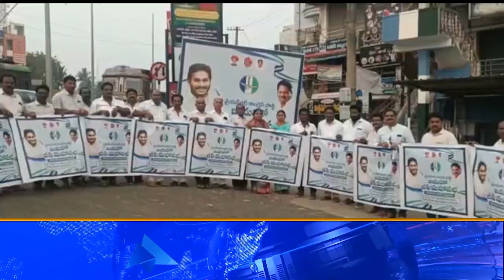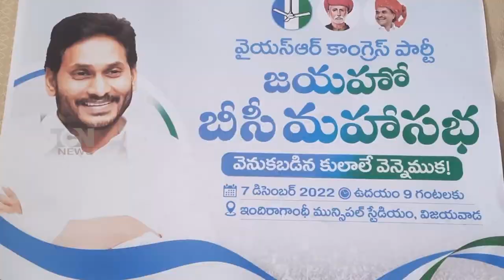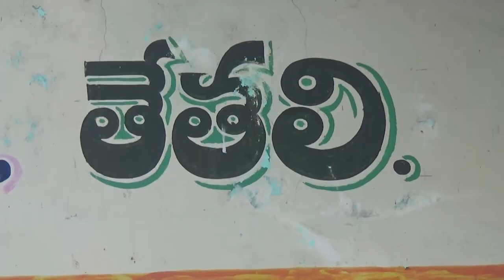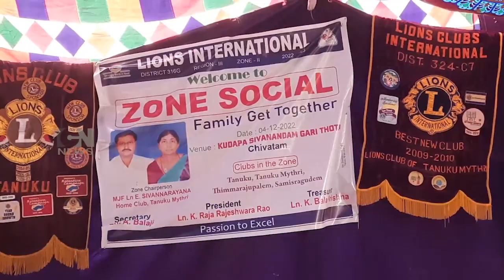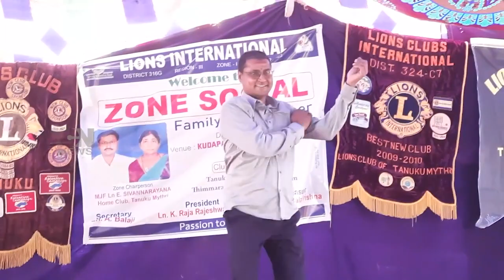TCN NEWS 04-12-2022 1